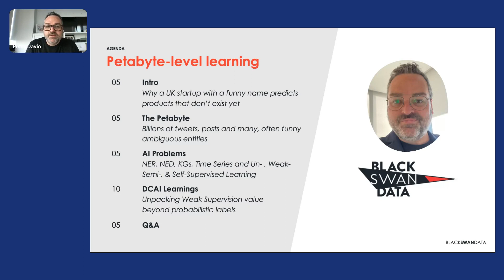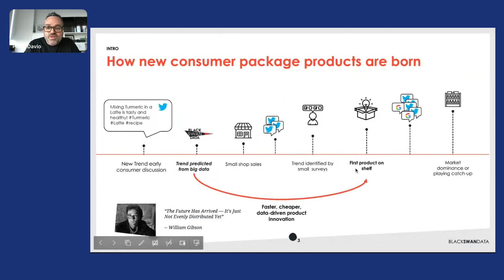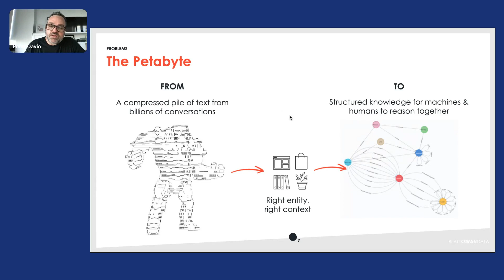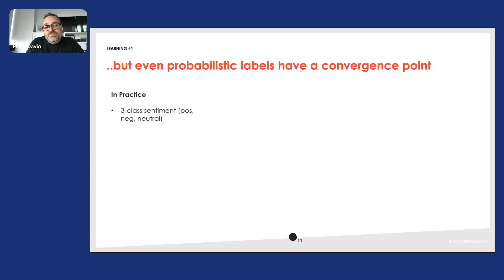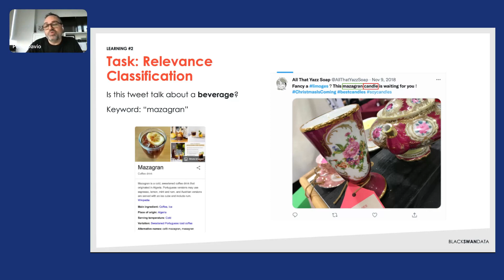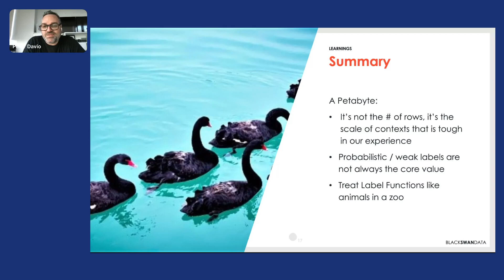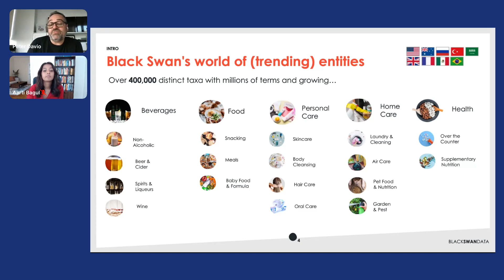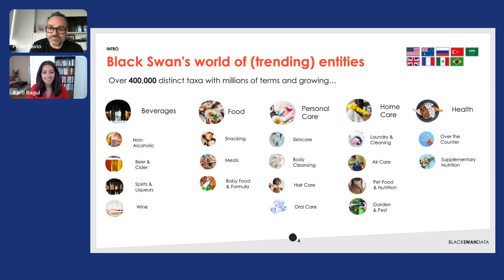Scaling Past Rule-Based Systems at the Petabyte Level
Learn how weak supervision scales past rule-based, expert-curated systems for core NLP problems on over a petabyte of data.